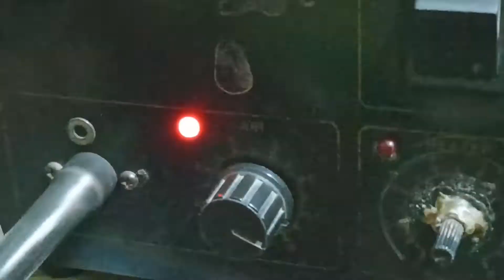how to jack repair change all mobile Android keypad mobile jack ithelper